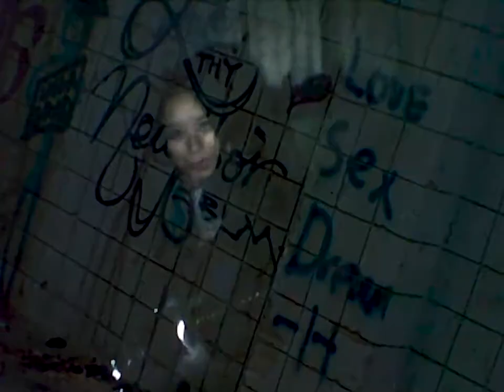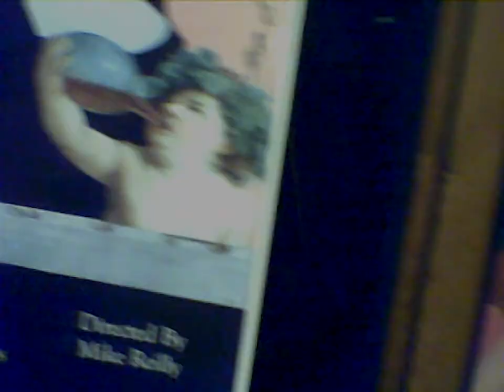Need2 ~ MyVeronica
Need2 by MyVeronica

lyrics ~
Sadie says to go to the park
get some air and shake it all off
cover mouth in silver and grey
what the fuck are you trying to say?

don't tell me what you mean...

yeah, yeah
don't wanna talk about it
yeah, yeah
cuz then I'll think about it
yeah, yeah
I think I'll do without it
yeah, yeah
if it's what you mean

Sadie said to tear it apart
take some space and stop running your mouth
tie it up and throw it away

don't tell me what you need...